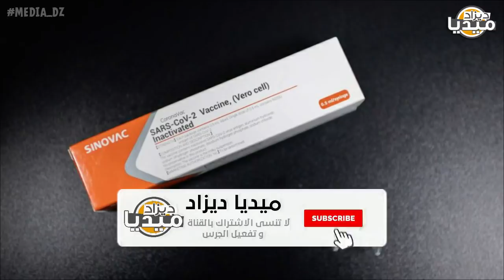عاجل..رسالة شديدة اللهجة من الرئيس تبون إلى فرنسا بمناسبة 8 ماي 45 I غرامة مالية لكل من لايضع كمامة!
❤❤استغفر الله - اللهم صلي وسلم على سيدنا محمد ❤❤